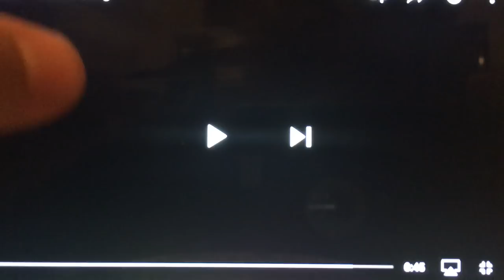Octonauts Theme Song (Faster)